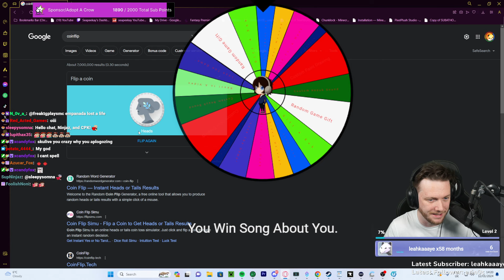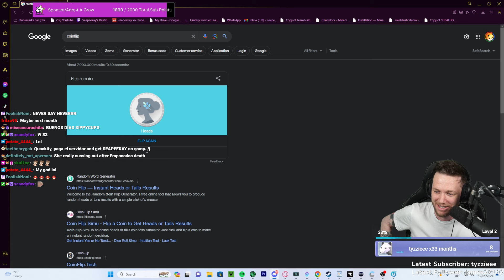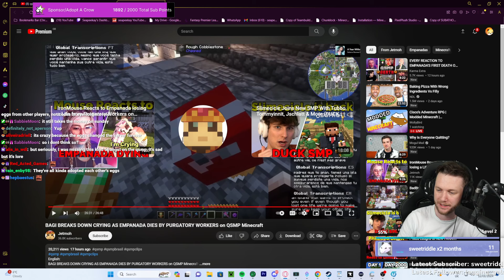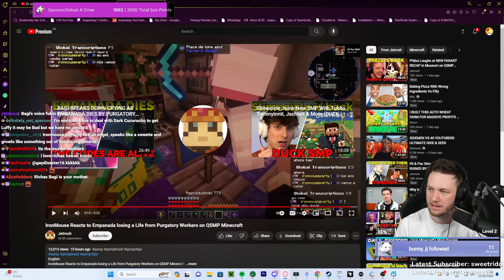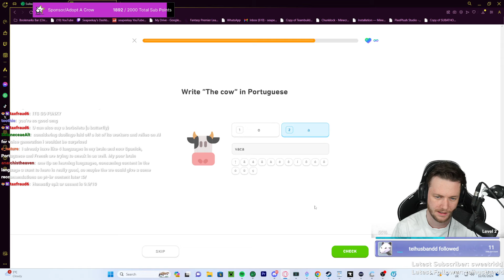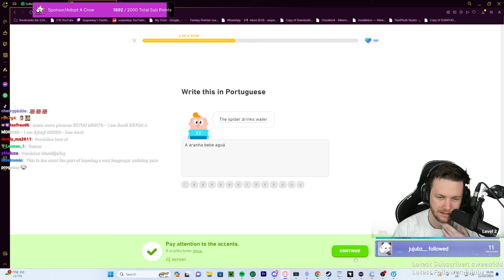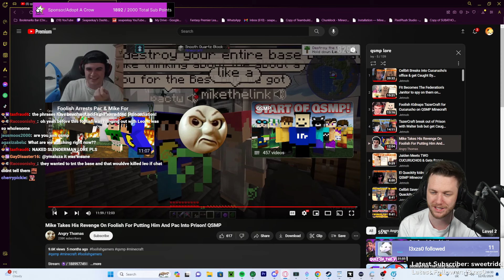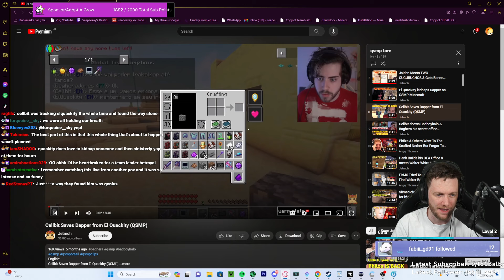The QSMP Lore Deep Dive Continues! (12 Jan 2024)